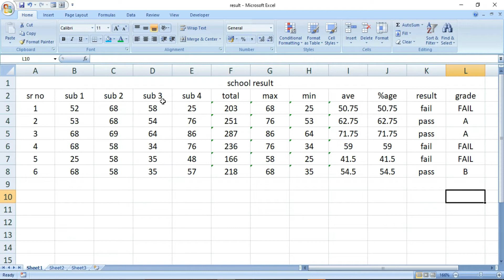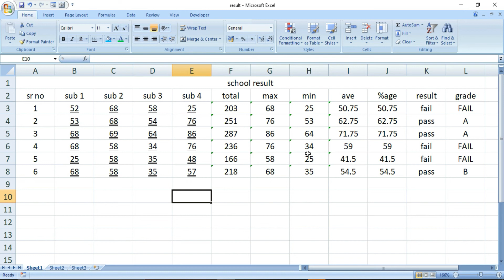how to apply underline in excel || excel underline apply in bangla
UNDERLINE APPLY
how to use underline in excel
underline
underline use
Double underline
make underline in excel
underline kaise use kore
how to use underline
underline kaise da
underline apply